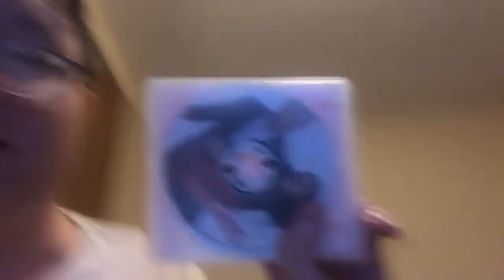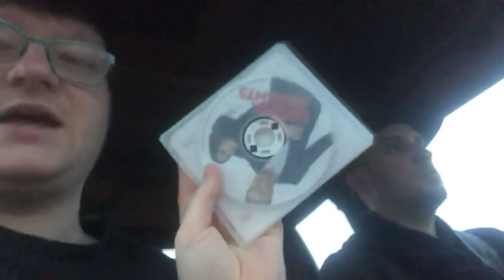2023 Vlogmas Week 5: He Said Yes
An engagement on Christmas in this video